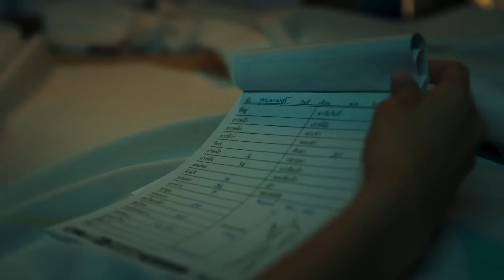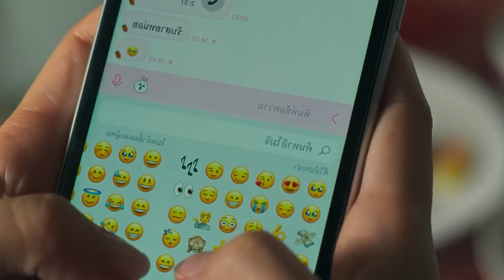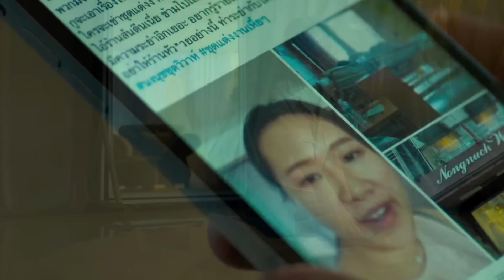கல்யாண பேய் Ghost Hollywood Movies Wedding Dress in Tamil English movies in Mr Tamilan Voice over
முழு பட கதையும் தமிழில் விளக்கப்பட்டு இருக்கிறது.

Escape the ordinary and immerse yourself in the extraordinary world of Hollywood. Our channel is your passport to thrilling action, heartwarming romance, and mind-bending suspense.
Tired of generic movie reviews? We're here to shake things up with our unfiltered, passionate, and entertaining take on the latest blockbusters and cult classics.
From in-depth analysis to hilarious rants, we cover it all. Whether you're a casual moviegoer or a die-hard cinephile, there's something for everyone.
Get ready to laugh, cry, and cheer along with us as we dive deep into the world of movies.

There are 80 million people who speaks Tamil language (World's oldest Language). But only half population knows English. How they will taste the world cinema? as not all foreign language movies are being dubbed in Tamil. So, We are just reviewing movies in Tamil language for those Tamil people who don't know English.English Movies explained in Tamil in Mr Tamilan Voice over.

In this Mr.Tamilan Hollywood Movies channel, we will cover the following genres

Action Movies
Adventure Movies
Drama Movies
Romance Movies
Historic Movies
Science-Fiction Movies
Mystery Movies
Horror Movies
Thriller movies